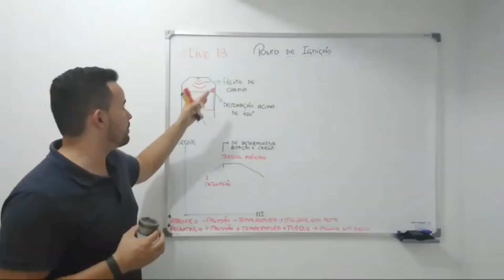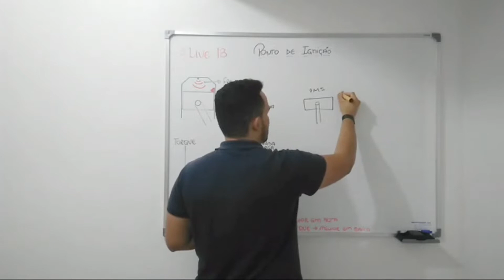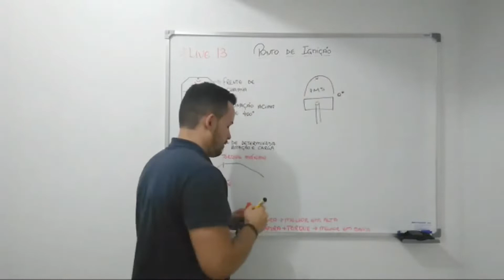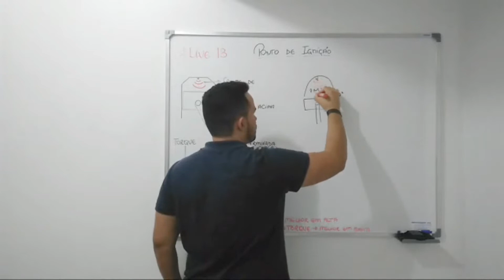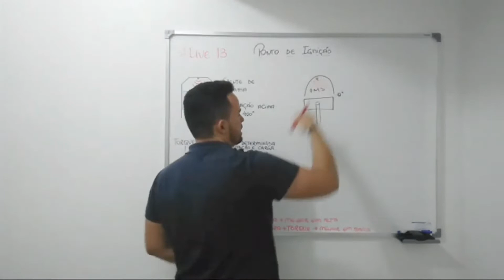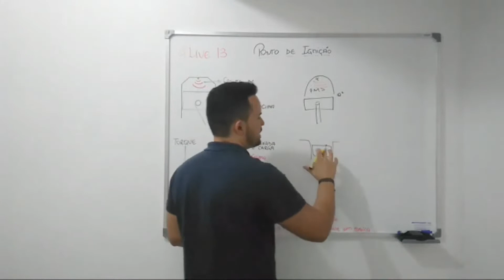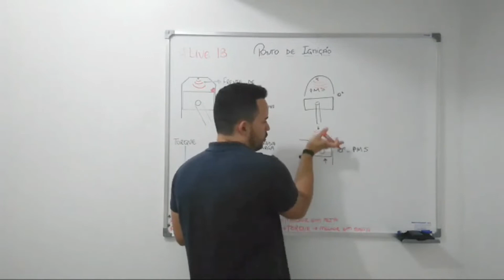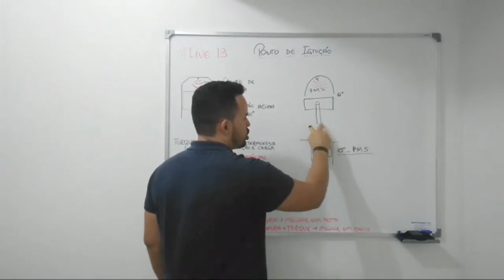Porque avançar o Ponto? I Star Preparações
👇 Guia Completo para Acerto de Taxa de Compressão

Para acessar todos os meus conteúdos clique no link abaixo